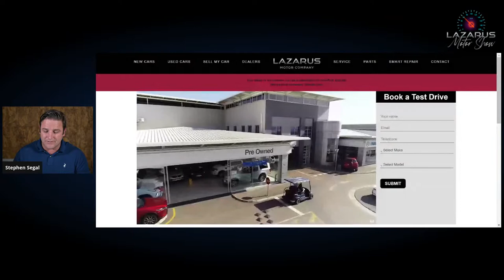Lazarus Motor Show - Jerusalema Dance - S1E9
Its time to have some fun with Lazarus Motor Company, watch as everyone unites for some fun to show their moves dancing the new global dance challenge craze - the Jerusalema Dance

Dont miss the fun